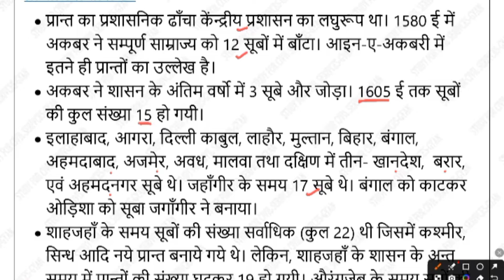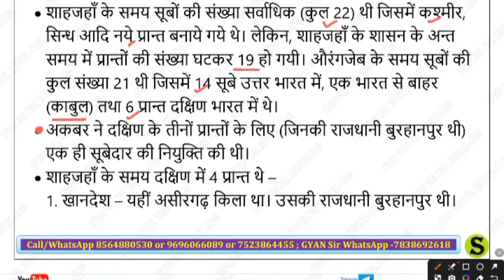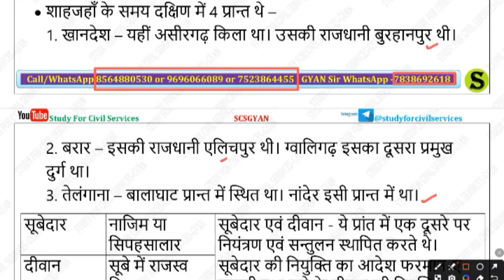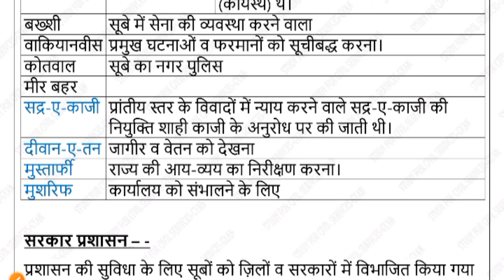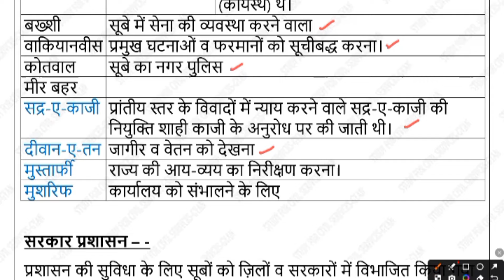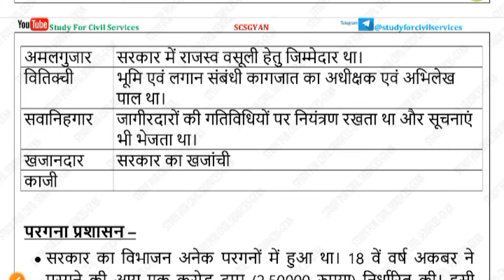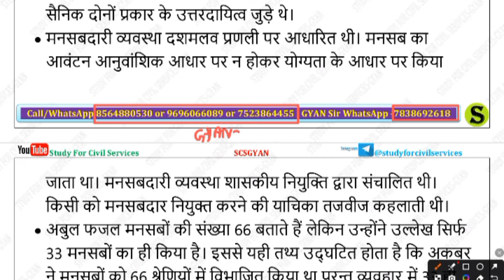मुगल प्रशासन Important fact UPPCS RO ARO UPSI History most imp class | Gyan sir viral video Medieval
मुगल प्रशासन और मंत्रिमंडल | Important fact UPPCS RO ARO UPSI History most imp class | Gyan sir viral video Medieval History

Uppcs history
RO aro history
Medieval History
Gyan sir
Viral video
Study for civil services gyan
Uppcs best online coaching